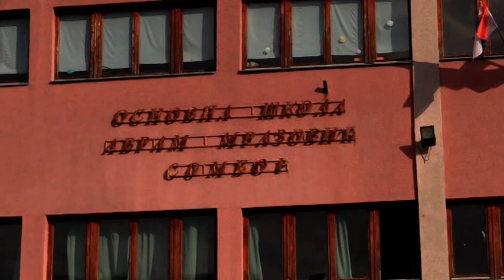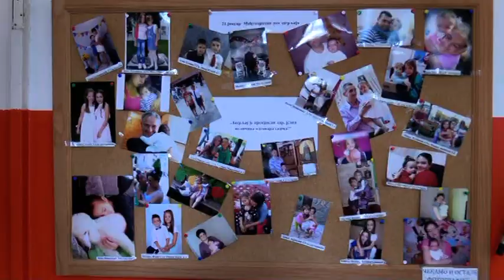Avram Mrazović - Matura 2019 (prvi deo)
Osnovna Škola'' Avram Mrazović ''Sombor!
GENERACIJA: Razredi i odeljenja!
VIII - 1, VIII - 2, VIII - 3, VIII - 4!
Šta mislite o mom videu i uživajte ljudi moji?!